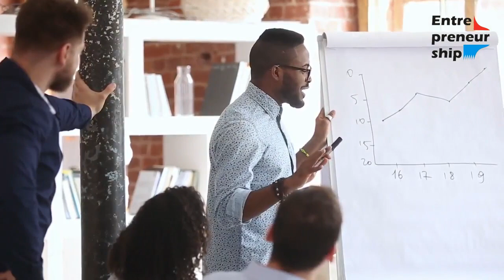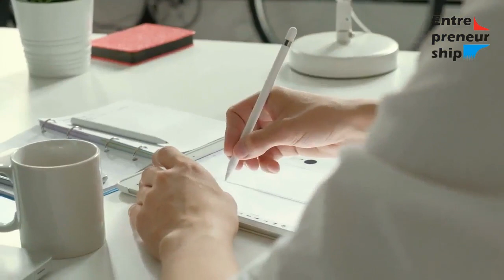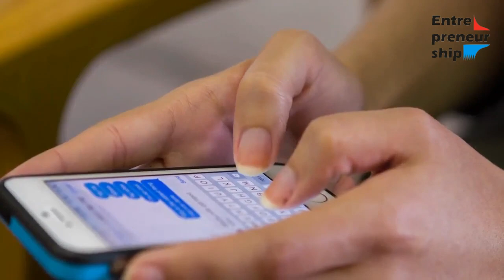What is a good age to start your own business?